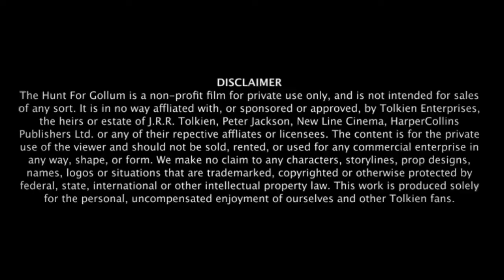Kolkata || helpless city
This is my city, Kolkata
We look at our city with our eyes, but we do not do anything. ,..

Why do we not do anything for them?

Can we not light a little bit of light in their life?